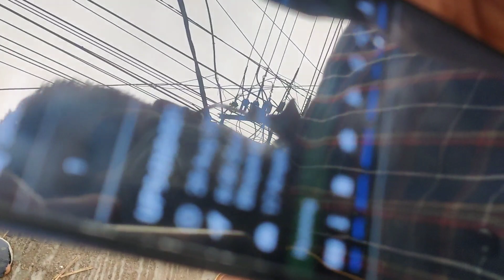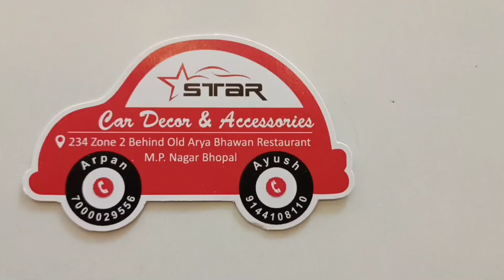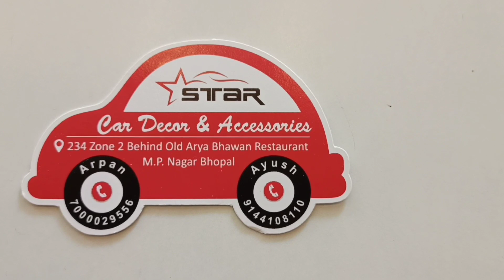GPS tracker in Swift Desire | GPS Tracker for Ola/Uber | GPS TRACKER FOR CAR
To Buy GPS Tracker

SOURCE :- Star Car Decor 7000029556